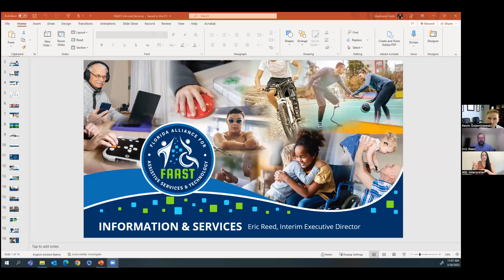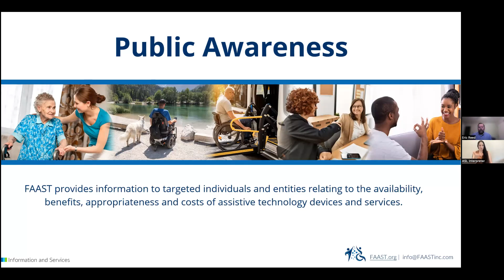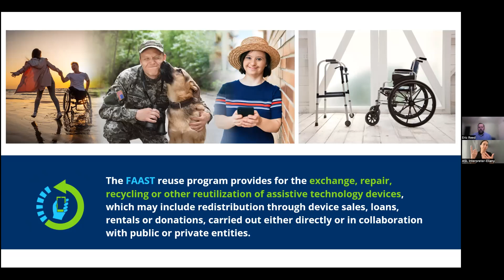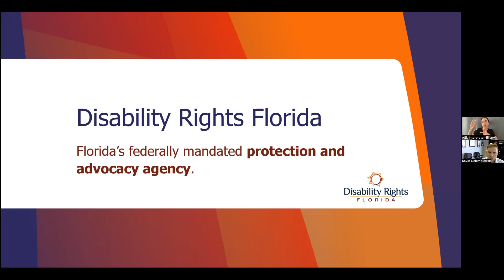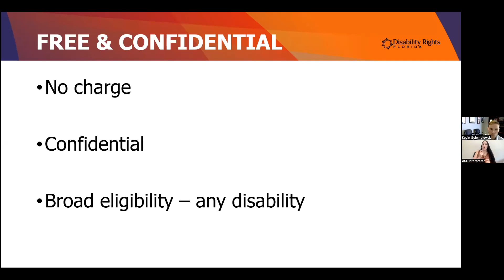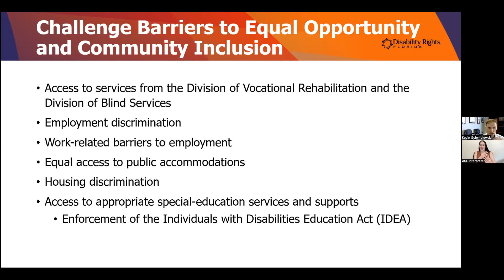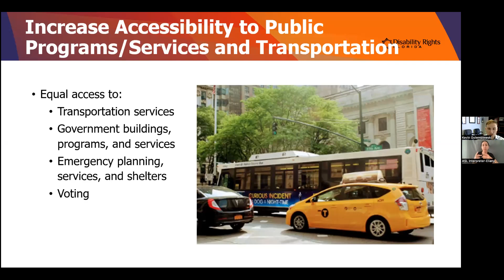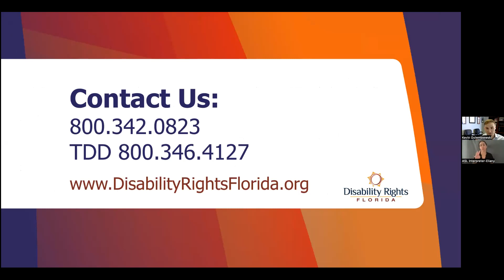Discovering Resources: A Roundtable Discussion with FAAST and Disability Rights Florida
We know there are a lot of resources available to the disability community, and navigating them can be overwhelming- there may even be some that you are not familiar with.

In this webinar, we uncover two resources for the disability community, Disability Rights Florida and the Florida Alliance for Assistive Services and Technology (FAAST), and how they work well with ABLE accounts.

Presenters include:
• John Finch, Director of ABLE United
• Eric Reed, Interim Executive Director and New Horizon Loan Program Director of Florida Alliance for Assistive Services and Technology (FAAST)
• Kevin Golembiewski, Director of Advocacy, Education, and Outreach at Disability Rights Florida